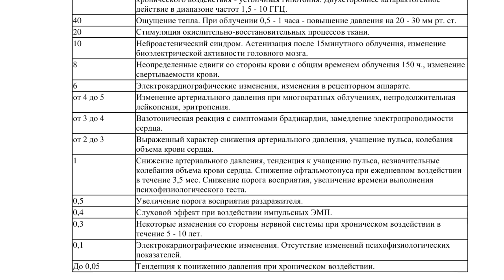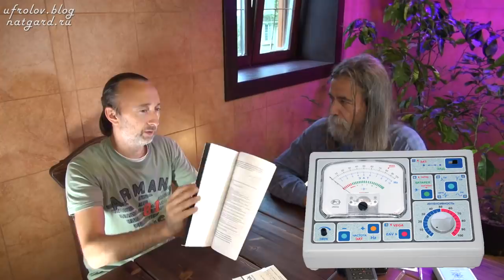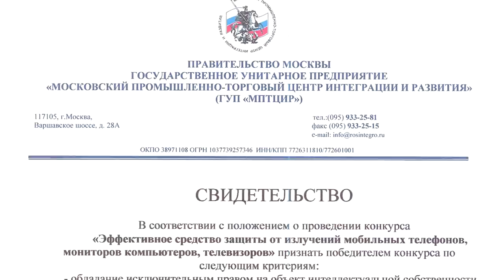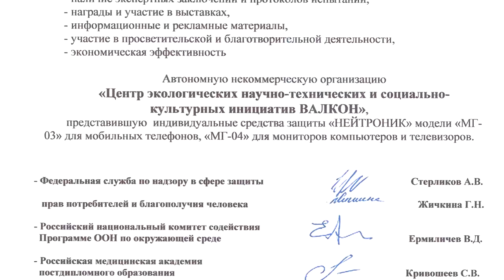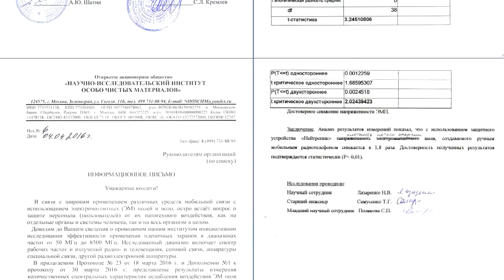ЗАЩИТА от Электромагнитных излучений. Смерть от WI-FI и не только. Тюняев и Фролов август 2018.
Берегите себя !!! Смотрите это видео полностью, т.к. в нём очень важная для каждого человека информация. Под видео находятся все видео о которых мы говорим в этом видео и не только. Нажмите ЕЩЁ и ссылки откроются !

Ссылка на вторую папку с документами (которую в этом видео показывал Тюняев)

Купить настоящие Нейтроники (от 5 т р) от производителя и др. продукцию (другую, разную...от 10 т р всего в ассортименте) от Фролова можно - там же можно скачать брошюру по нейтронику безплатно!